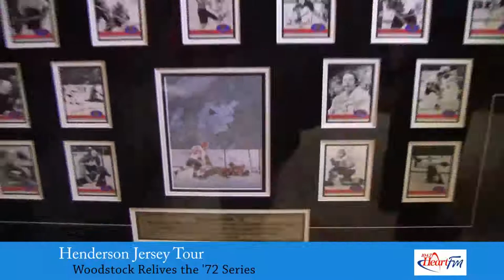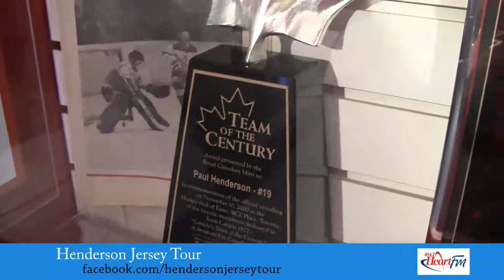Paul Henderson Jersey Tour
The Smart Centres national tour commemorating the historic '72 Summit
Series stops in Woodstock.